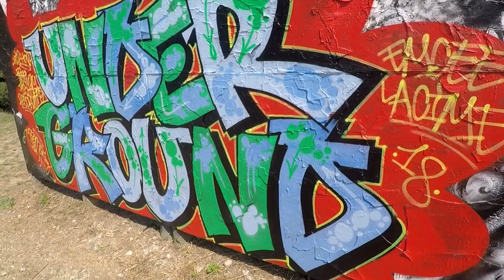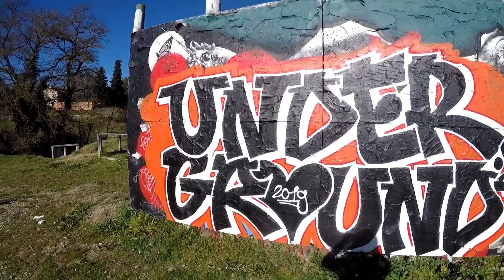Freestyle du Dimanche Season 4 Episode 4 Clip Hommage Hip Hop Freedom Fighterz Recordz 2019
Clip retracant une partie de l'histoire du hip hop en partant du bronx dans les années 70 puis son expansion a travers la planète.